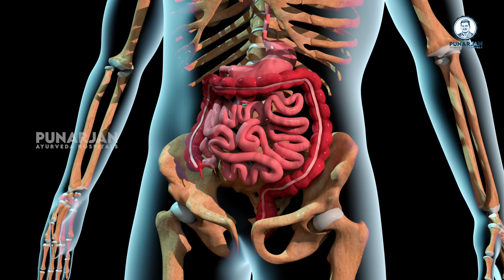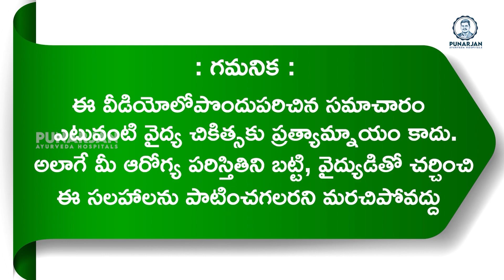పొట్టలో ఈ టైప్ గ్యాస్ ట్రబుల్ ఉంటే క్యాన్సర్ వచ్చే ప్రమాదం ఉండొచ్చు | How to Get Rid of Gas Trouble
పొట్టలో ఈ టైప్ గ్యాస్ ట్రబుల్ ఉంటే క్యాన్సర్ వచ్చే ప్రమాదం ఉండొచ్చు | How to Get Rid of Gas Trouble | Dr. Bommu | Dr. Bommu Venkateshwara Reddy | Punarjan Ayurveda

shorturl.at/xBHM1